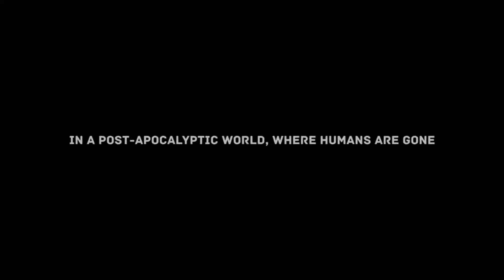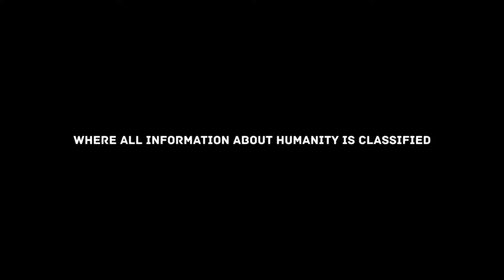SteamBro: New Videos - Full (2016-10-29 #025715)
00:04 ORION: Prelude
01:22 Typoman: Revised
03:29 How to Survive 2
04:04 Windscape
05:25 Clustertruck
06:10 Atlas Reactor
06:40 The Uncertain: Episode 1 - The Last Quiet Day